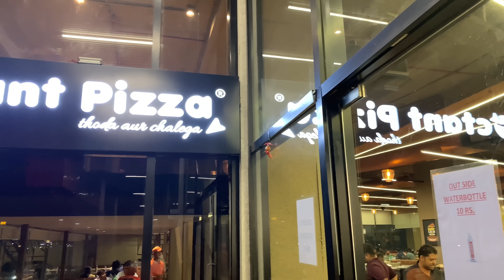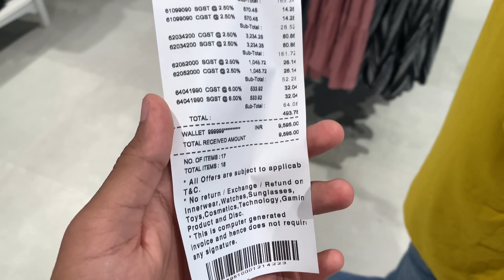અમદાવાદ મા પ્રેન્ક ભારે પડયો જોવો પછી બરોડા ગયા || dhaval domadiya